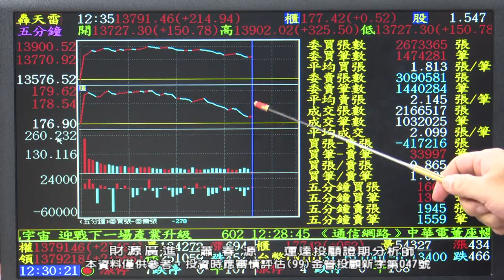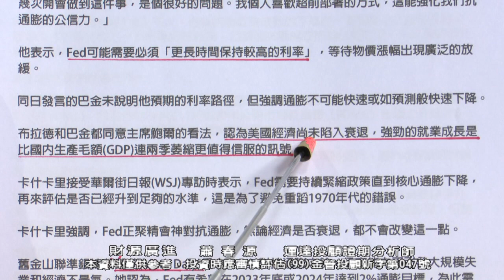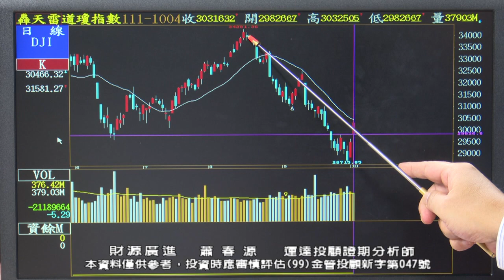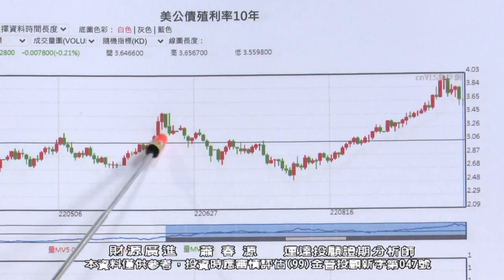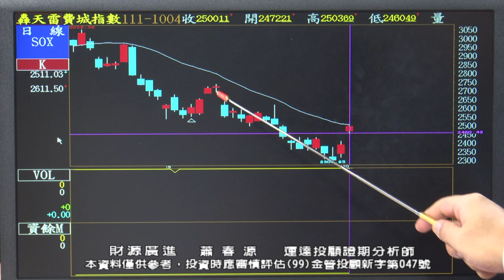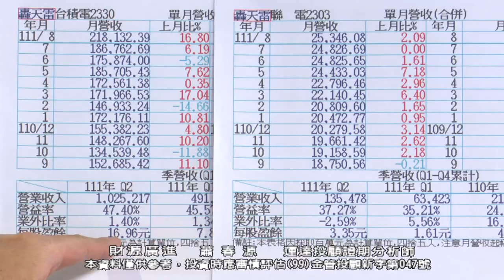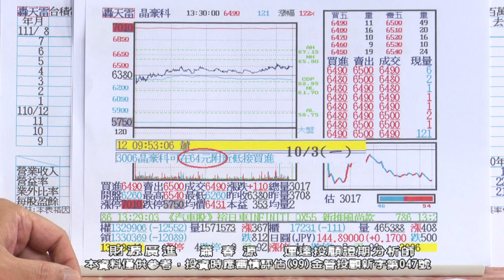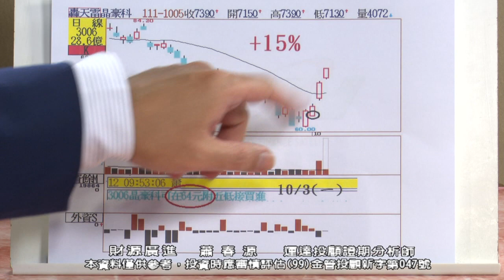20221005 2000 蕭春源 財源廣進